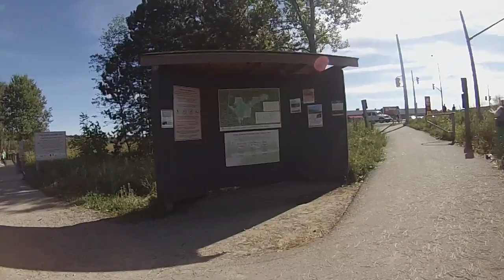GSX-S750 autumn boot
Suzuki GSX S750 and Yamaha FZ6